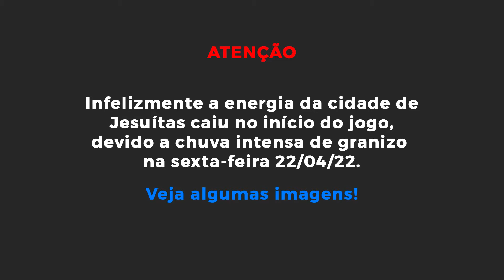🔴 6º Encontro "Os Melhores São Filhos de Jesuítas" (2022)